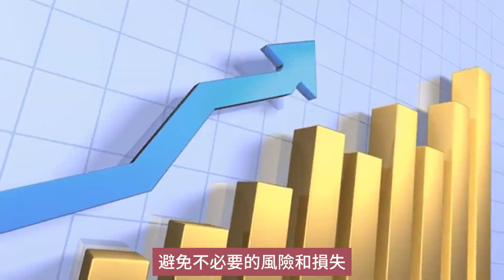不要認為闖一次紅燈沒關係，做沒必要的冒險【張宇明股市實戰心法】